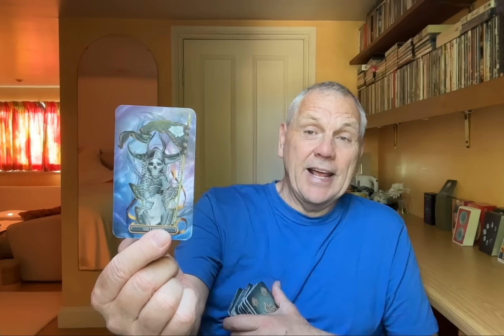PISCES SEPTEMBER 2024 FINDING THE BALANCE